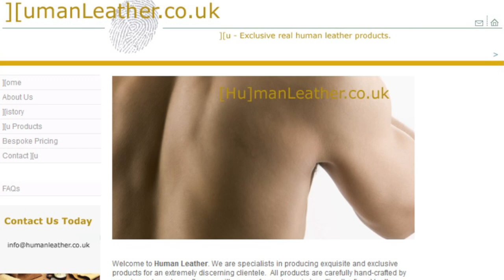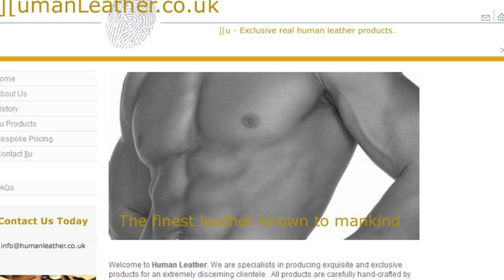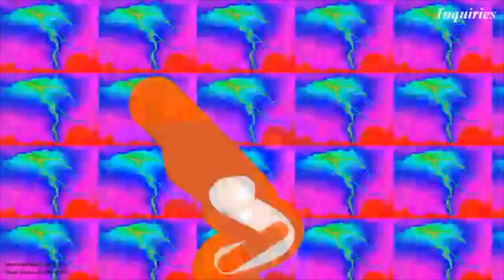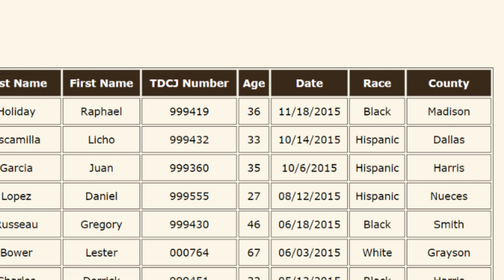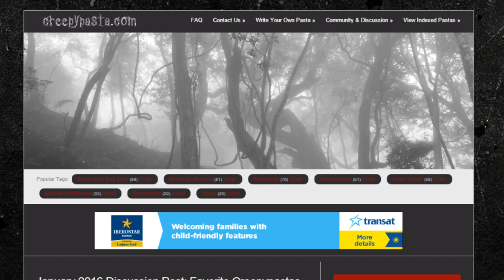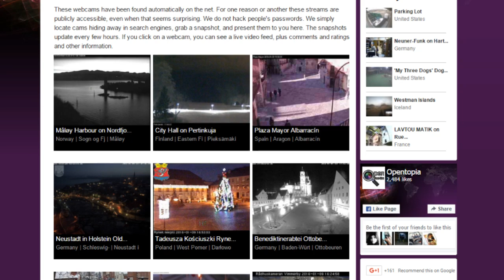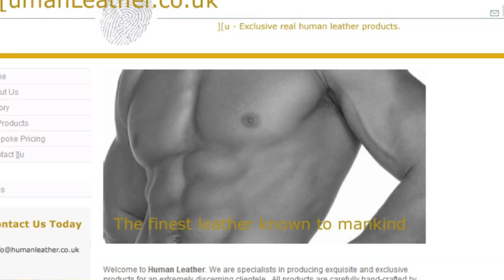Top 10 Creepiest Websites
There are many websites out there that are not the greatest.  So here we have a list of the top 10 creepiest websites

VIDEO EDITED BY:

Dylan Lamovsek